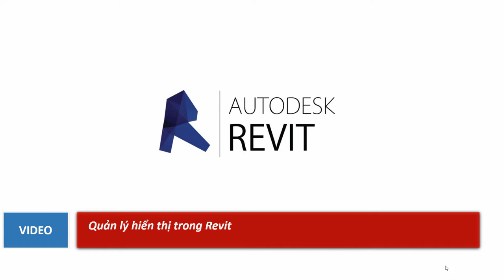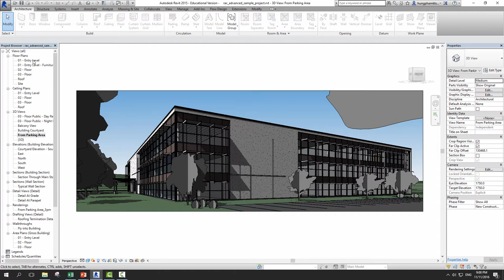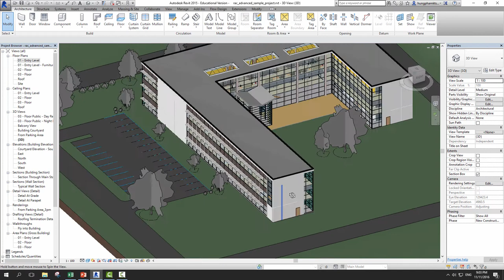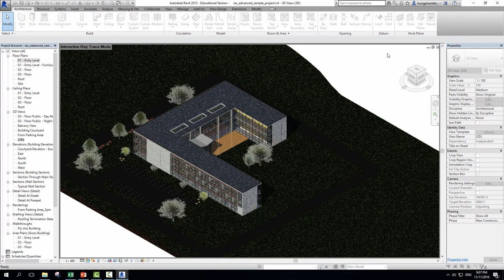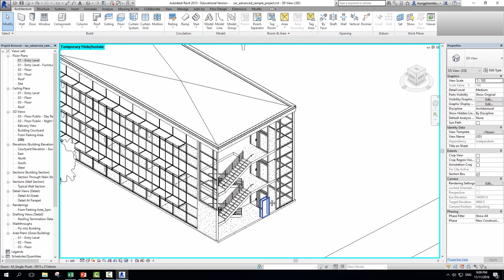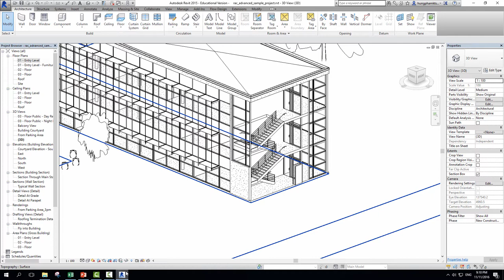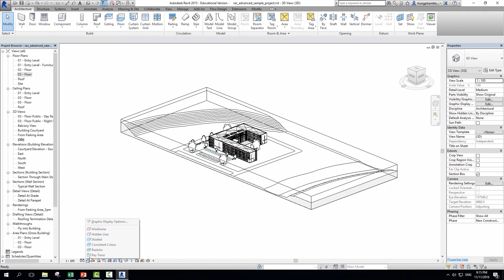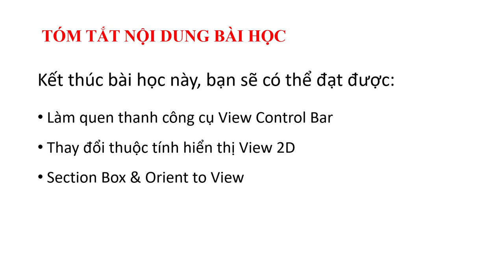Tự học Revit / 08. Quản lý hiển thị trong Revit